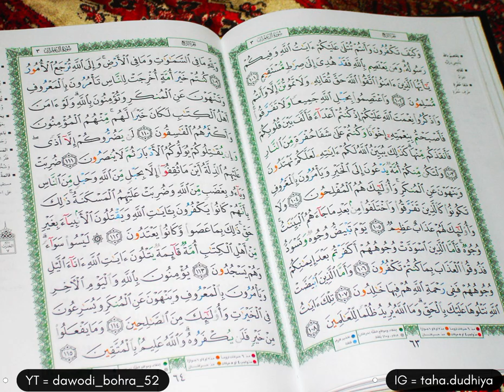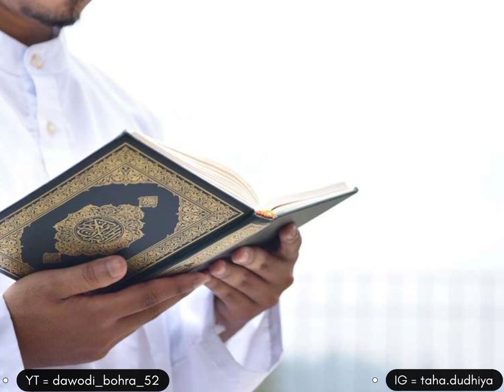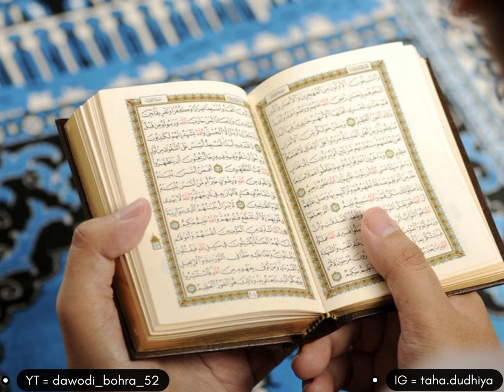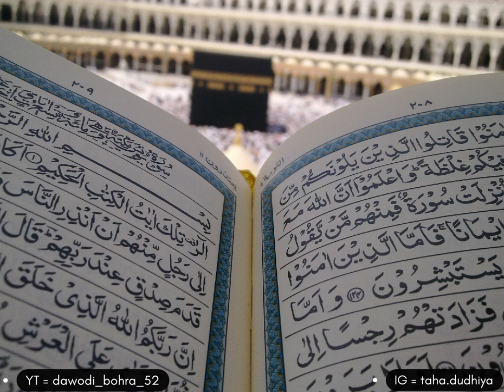Daillah Ni Che Aa Nida Full Madeh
..madeh

marsiya

seydna muffdal saifuddin

imam Hussain naat Sharif

Hussain naat Sharif

naat Sharif

Dawodi bohra naat

Dawodi bohra marsiya

Dawodi bohra madhe

Dawodi bohra samaj

bohra community